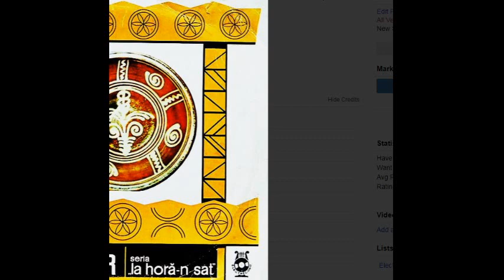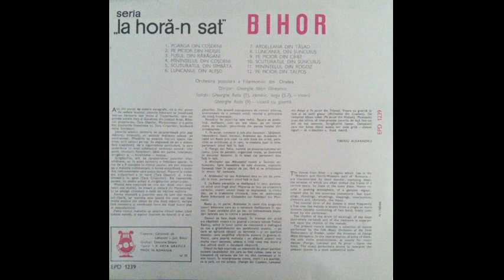Gheorghe Rada (vioară) 🎻 Poargă din Coșdeni ☆ 1970